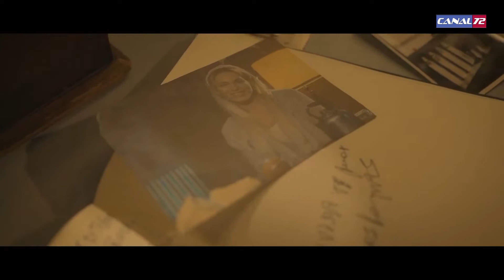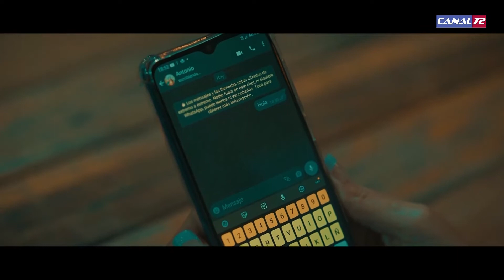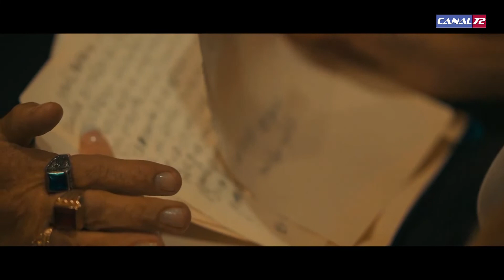ALTO SHOW N°10 Grupo Karicia, Luis Miguel (jano canavesi), Candela barrionuevo,